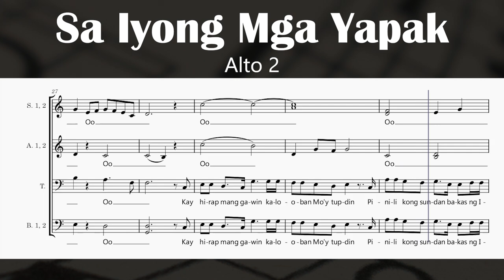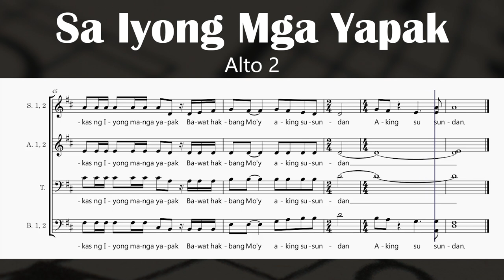Sa Iyong Mga Yapak (Alto 2)